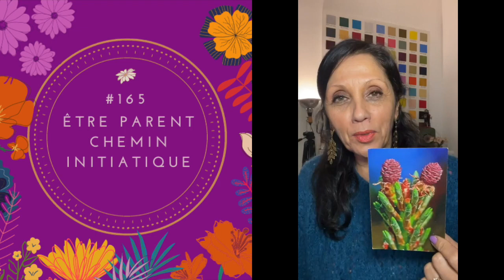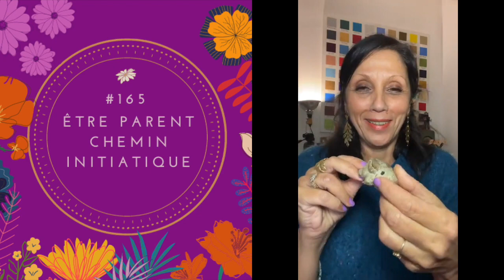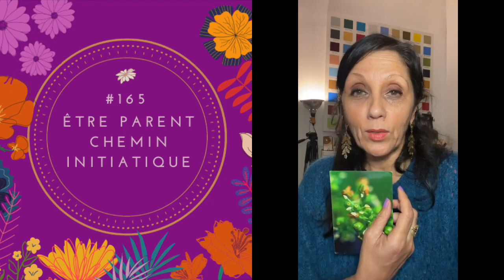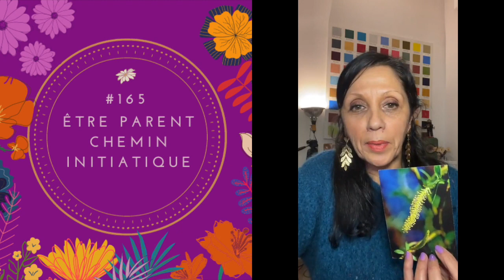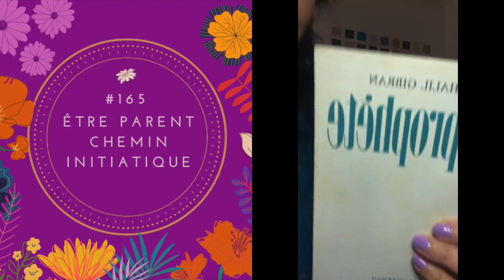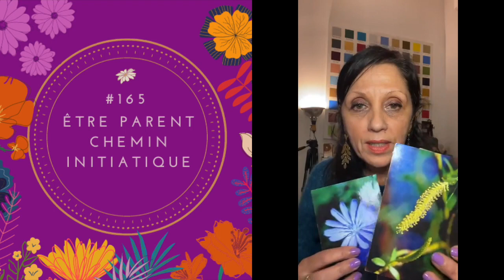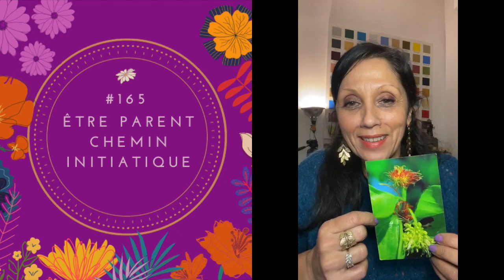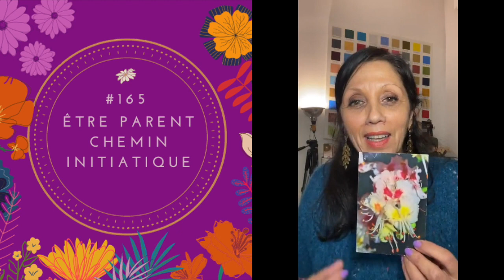INSTAGRAM #165 Être parent, chemin Initiatique Nathalie Auzeméry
Complémentaire au programme que j’ai mis en place sur 🕊️ Intuitive Mama® accompagner les enfants…une pépite ce live!
Solo mais inspirée 😂
🙏🏼 Être parent chemin Initiatique
Merci à mes enfants d’avoir participé à être la mère que je suis ✨
Ce thème cher à mon 💜 pour partager ensemble nos prises de consciences, nos victoires et nos doutes.. évidemment les fleurs sont à l’honneur, mais pas que!
Beaucoup d’émotions, d’apprentissage et d’éveil.
Merci de partager sans modération

🎁 Téléchargez votre pdf gratuit ici: Comment bien démarrer avec les fleurs de Bach?

🌸 Retrouver toutes les informations concernant les entretiens personnels ou les formations :
🔗contact@gueristoitoimaime
🕊️ Intuitive Mama®